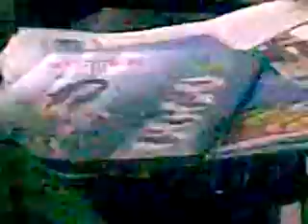devu mitra 001